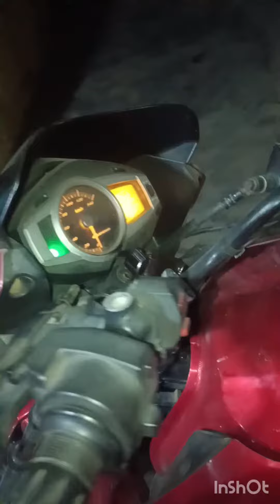Hero glamour vs4 bike headlight bulb problem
"Welcome to Liton Suklabaidya's YouTube channel 'Engine Rebuild'!

Here, you'll find comprehensive guides on bike and scooter repairs, along with incredibly valuable tips and tricks.

Our workshop, 'Jai Radharaman Workshop', is conveniently located at National Highway Chowrangi,Silchar,Assam, Pin-788005.

And if you'd like to stay updated with the latest news and important updates, follow us on *Facebook* right away!